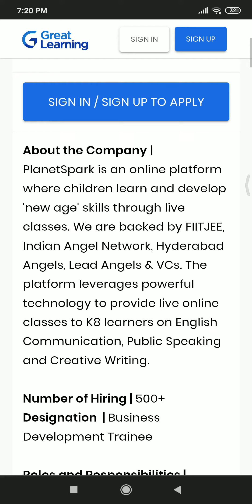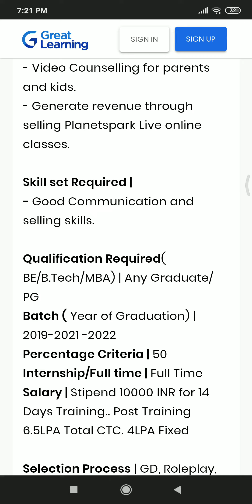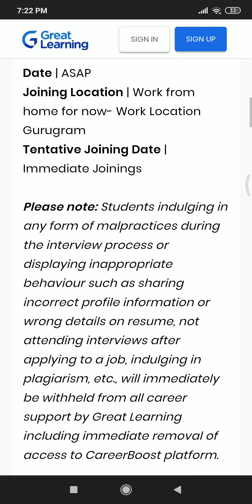Direct Job Vacancies | Get Free Permanent JOB | Direct Hiring 2022 23| Jobs 2022|Work From Home